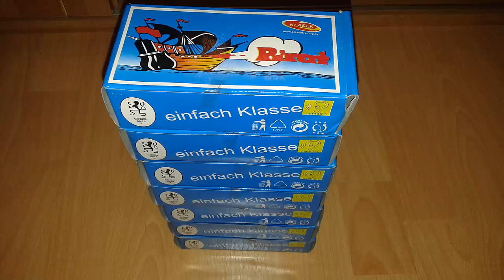Unboxing pyrotechniky na Silvestr 2014/2015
Otevírání balíku pyrotechniky, která mi přišla.
Celková cena byla 1521Kč.

Další videa budou následovat!